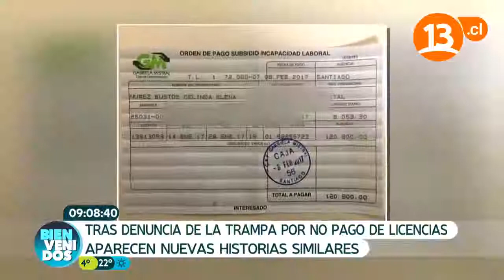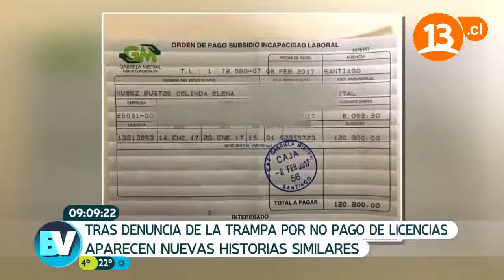VÍCTIMAS DEL COMPIN - MORIR EN BANCA ROTA SIN RECIBIR EL PAGO DE LICENCIA MEDICA